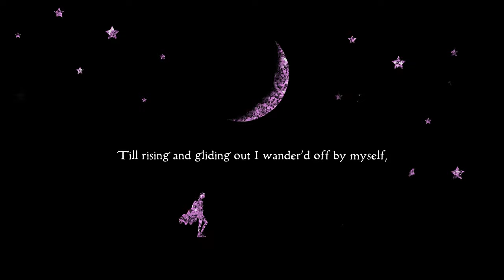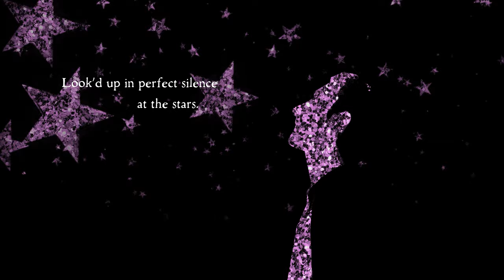The Astronomer - Walt Whitman (Powerful Life Poetry)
Our short, animated rendition of a much-loved poem by Walt Whitman.

In ‘When I Heard the Learned Astronomer’, Whitman conveys his belief in the limits of using scientific analysis to understand nature. Instead, he suggests one needs to experience nature for true understanding, rather than measure it.
Produced by RedFrost Motivation
Narrated by Nicky Rebelo
Score by ROARY